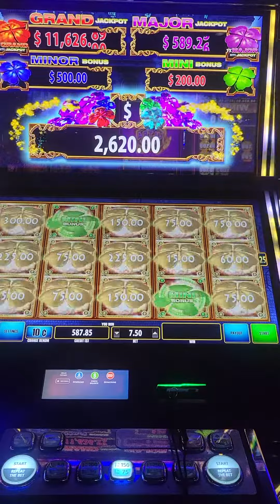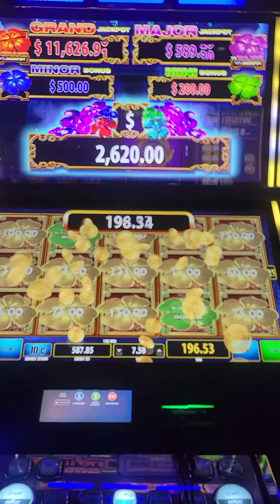Big jackpot on clover slot at Seminole Brighton casino! ✨️handpay✨️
betting on 10 cent denomination $7.50 a spin!